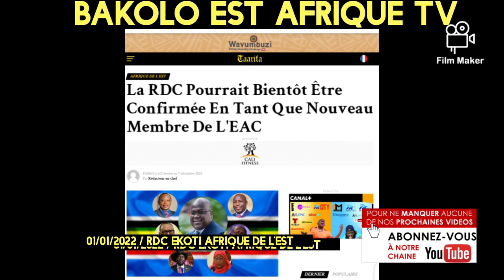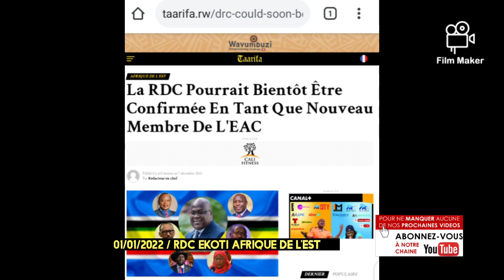BA CONGOLAIS NA TANZANIE BA TOMBOKI 01/01/2022 VISA OFELÉ FATSHI AKOSI BANGO ?? BOLANDA NEWS URGENT